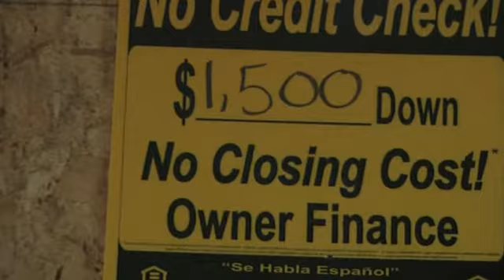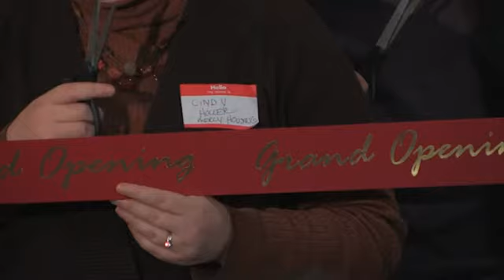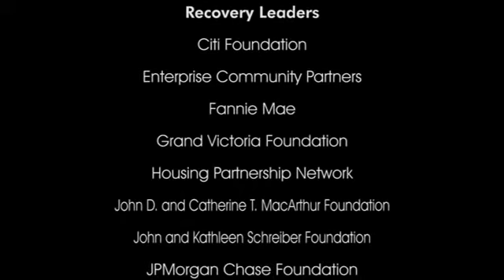Thank you for Moving Forward Together